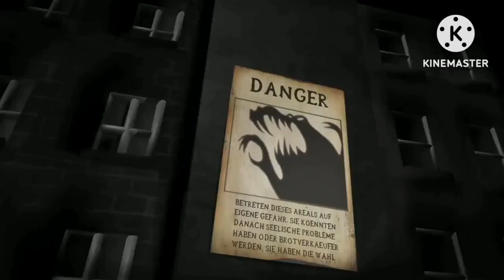K Is For Popcorn (UNFINISHED)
Back To The CN Letters Community